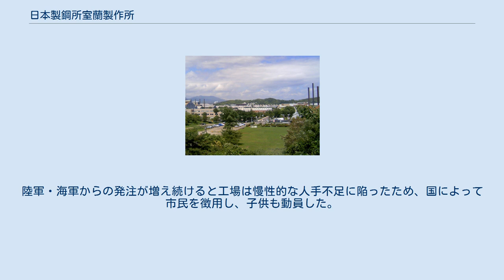日本製鋼所室蘭製作所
日本製鋼所室蘭製作所（にほんせいこうしょむろらんせいさくしょ）は、北海道室蘭市にある日本製鋼所及び日本製鋼所M&Eの工場。
 日本製鋼所の創業地であり、1907年（明治42年）に操業開始した。
世界で唯一となる670 tの鋼塊を鍛錬することができる工場であり、14,000 tのプレス機を2機保有している。
大型の発電所で使用するローター軸・タービン軸、天然ガスを輸送するクラッド鋼管や石油精製に使用する圧力容器などを製造することができるため、世界屈指の生産設備と技術力によりエネルギー産業を支えている。
 1911年（明治44年）に皇太子（後の大正天皇）の視察に備えて茶津山の麓に新築した和洋折衷の迎賓館は、皇太子により「瑞泉閣」と命名された。
1918年（大正7年）からは、近代化により衰退していた日本刀の製作技術向上と保存のために「瑞泉鍛刀所」を開設している。
「瑞泉閣」と「旧発電所」が経済産業省の「近代化産業遺産」や文化庁の「日本遺産」に認定されているほか、室蘭市の有形文化財や文化庁の「日本遺産」に国産第1号となる複葉機エンジン「室0号」、室蘭市の民俗文化財に「瑞泉鍛刀所の鞴（ふいご）」が指定されている。
 1906年（明治39年）、「鉄道国有法」によって北海道炭礦鉄道から業種転換した北海道炭礦汽船は、夕張炭の納入をきっかけとする呉海軍工廠との結びつきから、室蘭港に面する入江を埋め立てて製鉄所建設を計画した。
ところが、兵器の製造を急務としていた政府は製鋼所建設を求めたため、翌年に日本国内初の民間兵器工場となる「日本製鋼所」を設立し、室蘭の海軍用地の貸与を受けて工場を建設した。
取締役会長には井上角五郎が就任した。
そのため、日本製鋼所は軍事機密に深く関わっており「世界の4大民間兵器工場の1つ」とも称されるなど軍需面で重要な位置を占めていた。
その中でも室蘭製作所は戦艦「長門」の主砲、戦艦「陸奥」の砲身、戦艦「大和」の装甲板を製造するなど戦争遂行に欠かせない工場になっていた。
1942年（昭和17年）に内閣総理大臣の東条英機が北海道視察の一環として室蘭製作所を訪れて従業員達を激励したが、15年前に大日本帝国陸軍の歩兵中佐として工場を視察しようとした際には入構を拒否されたという。
これは、日本製鋼所が主に大日本帝国海軍の兵器を造っていたので、陸軍には見せられないと判断したためである。
陸軍・海軍からの発注が増え続けると工場は慢性的な人手不足に陥ったため、国によって市民を徴用し、子供も動員した。